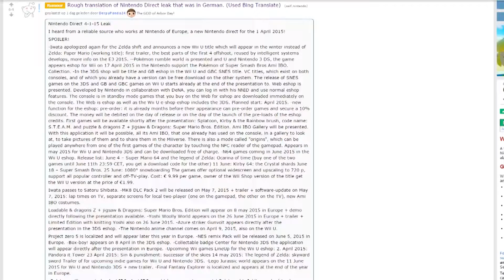Nintendo Direct of April 1st leaked?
The Nintendo Direct of April 1st has leaked! JorRaptor tells you about Star Fox, Paper Mario and all the other information.

Remember that this is a rumor. A rumor that I think is true, still it's not confirmed yet.
UPDATE: most of the content is this video is false. The rumors were not true, sorry for the confusement

Star Fox: Horizon, A new Paper Mario for late 2015, Final Fantasy Explorers will be localized, Puzzle Dragons Z + Jigsaw Dragons: Super Marios Bros and more is being talked about during the new Nintendo Direct of April 1st.

Check all the leaked information of the Nintendo Direct of April 1st

The Nintendo Direct will air April 1st on 3pm PDT/6pm EDT/12am CET (April 2nd)

For reactions on the biggest gaming news, trailers, funny twists on gaming trends and more, head over